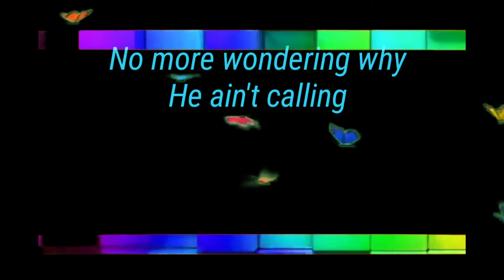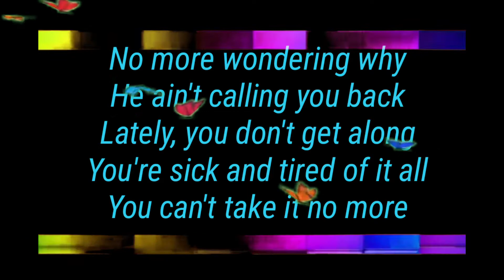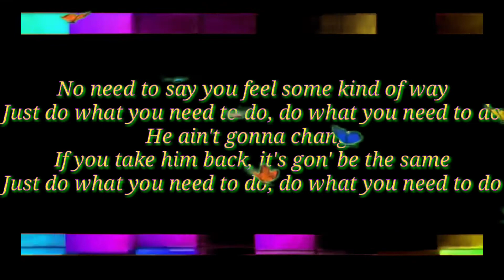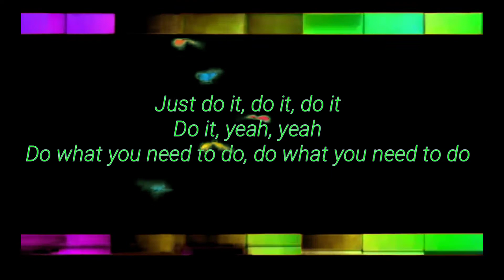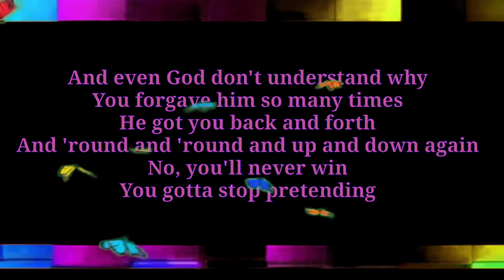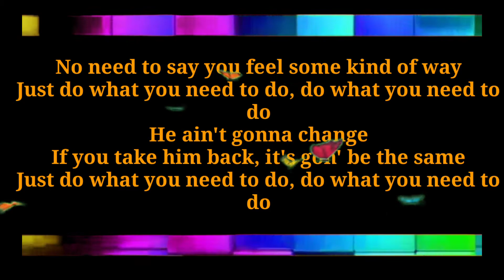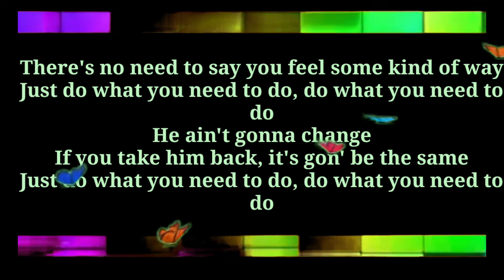Toni Braxton tgand - Do It (neon lights lyric video)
Thank you 😊 for watching Please Like👍. And comment don't forget to hit the 🔔icon to be notified of New uploads if you have a song or project you would like to see come to life please submit info to
Video by TGSND Single "Do It" Available Now!

Music video by TGSND Toni Braxton performing Do It (neon lights Lyric Video)
Licensed to YouTube by UMG (on behalf of Island Records); UMPG Publishing
Category Music
Music in this video Toni Braxton Do It
Artist Toni Braxton
Lyrics
No more wondering why
He ain't calling you back
Lately, you don't get along
You're sick and tired of it all
You can't take it no more

[Hook]

No need to say you feel some kind of way
Just do what you need to do, do what you need to do
He ain't gonna change
If you take him back, it's gon' be the same

[Chorus]
Just do it, do it, do it
Do it, yeah, yeah
Do what you need to do, do what you need to do

[Verse 2]
And even God don't understand why
You forgave him so many times
He got you back and forth
And 'round and 'round and up and down again
No, you'll never win
You gotta stop pretending

[Bridge]
I know it's gonna hurt
And I know it's gonna sting
And you don't wanna leave
Just get it over with

[Hook]
There's no need to say you feel some kind of way

“DO IT”

Produced By Antonio Dixon

Written By Babyface, Percy Bady, Toni Braxton & Antonio Dixon